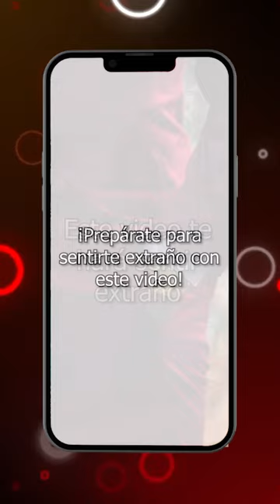Este video te hará sentir extraño - DavidSinFama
¡Te hará sentir extraño de una manera que nunca imaginaste! 🤯🎥